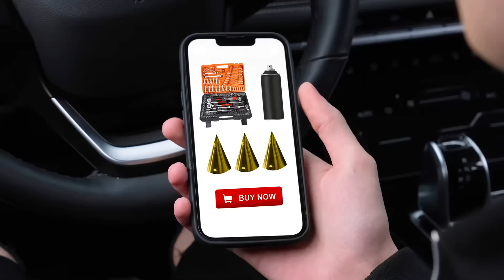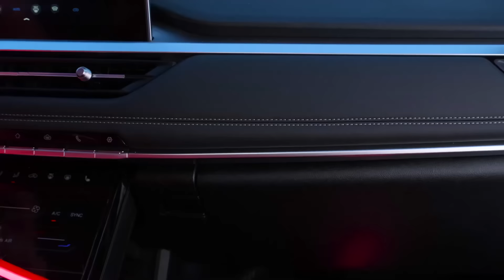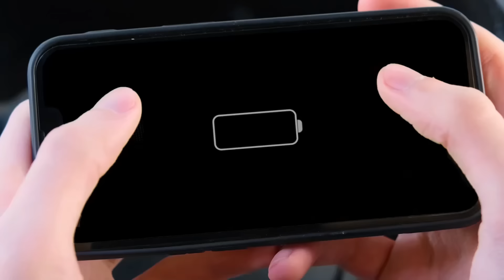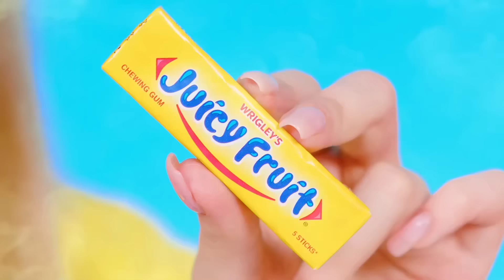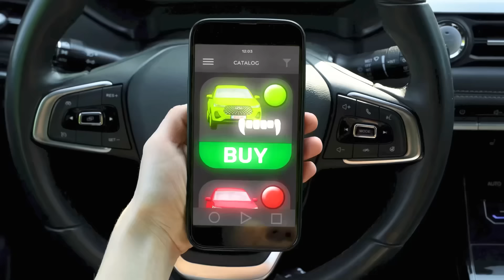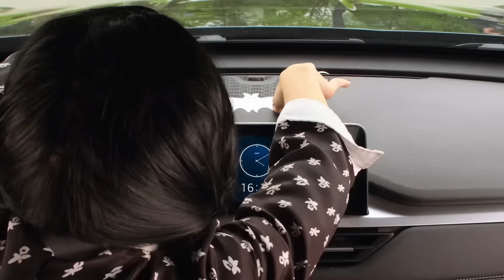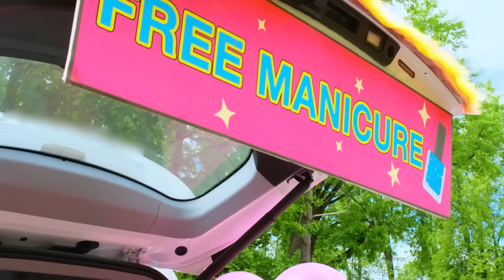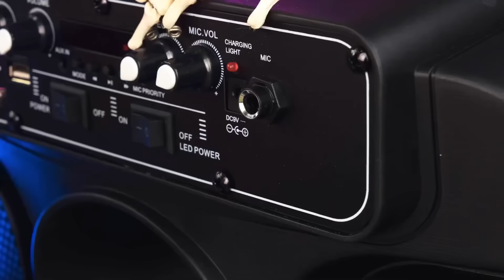بينك كار مقابل بلاك كار تشالينج Teen Challenge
ما هي السيارة التي أعجبتك أكثر؟ واجه تحدينا الجديد، سيكون الأمر ممتعًا للغاية!